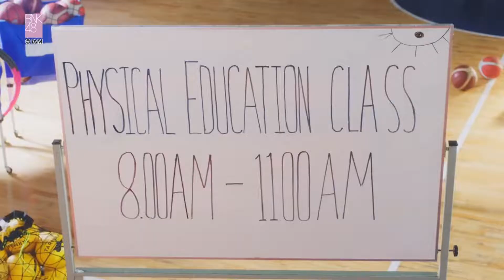BEHIND THE SCENES - ชอบเธอมากกว่าเมื่อวาน (PancakeBNK48)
💖 BEHIND THE SCENES
🤎 PancekeBNK48
เบื้องหลังการถ่ายทำ Music Video เพลง
Kinou Yori Motto Suki
ชอบเธอมากกว่าเมื่อวาน
ของน้องแพน🥞
ชุดน่ารักจังเล้ยยย☺️